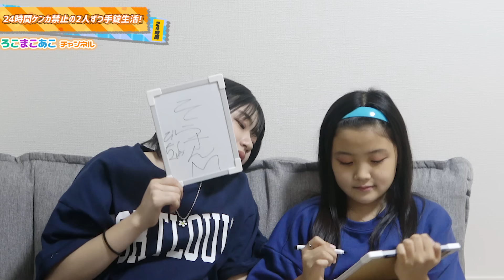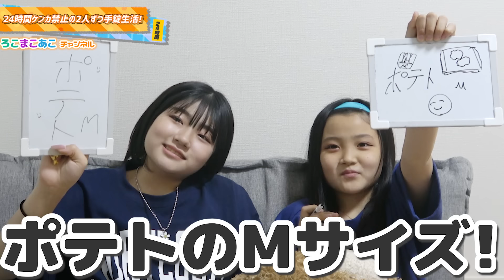【24時間】3姉妹じゃなくて2人ずつで1日手錠生活なら喧嘩は起きない？？喧嘩禁止で24時間手錠生活に2人ずつでチャレンジしてみた結果・・・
こんにちは！

今回もやってきました24時間チャレンジ（24時間生活）！
今回は2人ずつで24時間手錠生活にチャレンジしてみました！

今回の24時間生活のルールはこちら！
①今回は午前中・午後・夜と2人ずつでペアを組み、手錠生活をしていきます！（手錠をしてない1人はその時間自由に過ごせます）
②喧嘩をしてしまったら、その時点で今回の24時間生活は終了となり、3人にとっては嫌な罰ゲームとなります！

今回は、3人一緒ではなく2人ずつだったら24時間手錠していても喧嘩しないのではないか・・・！？という検証的な要素も入ってます！

ろこまこあこでは珍しい2人ずつで過ごす様子などが見れるので、そこもチェックしてくれると嬉しいです！

果たして3姉妹は24時間手錠していても、ケンカせずに生活できるのか、ぜひ最後まで動画を見てくれると嬉しいです！

これからも動画をどんどん投稿していきます！

▼その他のオススメの24時間生活の動画はこちら！
【24時間】ママ激怒で撮影中止・・・！？24時間手錠生活チャレンジしてみた！！

【24時間】丸1日３姉妹はスタッフに、大人はYouTuberに入れ替え！24時間ろこまこあことスタッフママの入れ替え生活をやってみた結果・・・

【24時間】お互いの財布で遊び放題！３姉妹で1日財布交換生活をやってみた結果・・・

【24時間】1日中絶対に音を出してはいけません！24時間サイレント生活をやってみた結果…

【24時間】1日スタッフをパシリに使えます？24時間お姫様生活&24時間スタッフパシリ生活をやってみた結果・・・